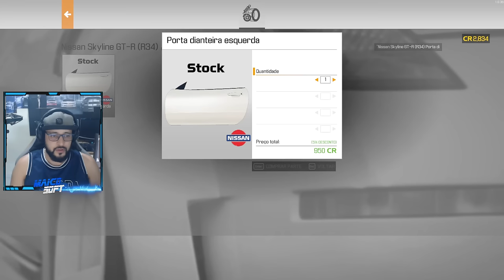Midas do Ferro Velho 4ª T EP #11 - ACHEI um SKYLINE R34 no FERRO VELHO que SALVOU MINHA VIDA